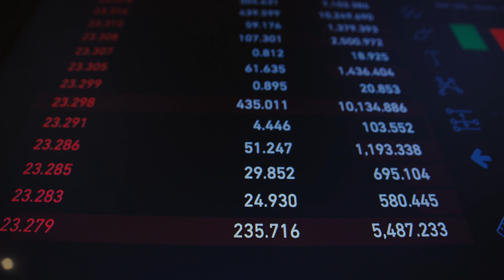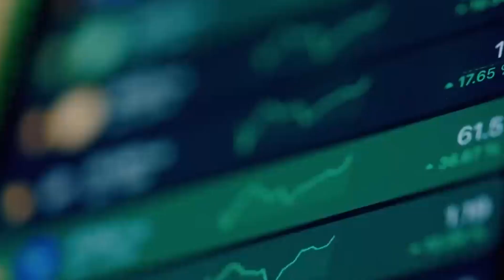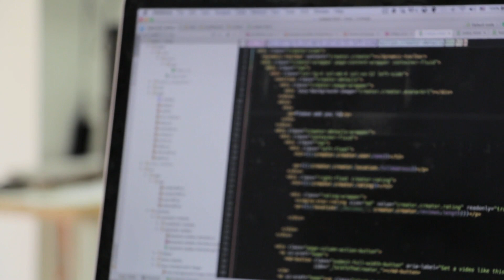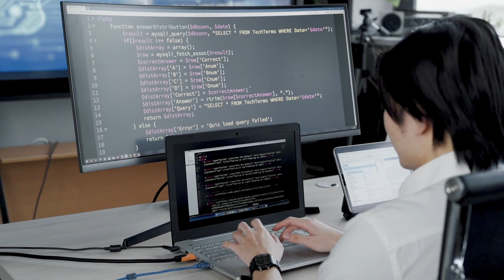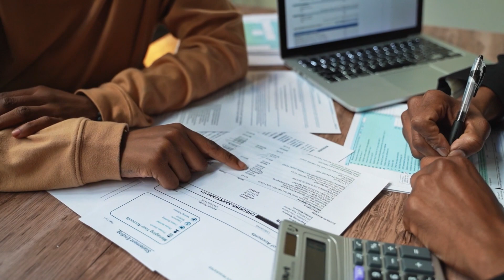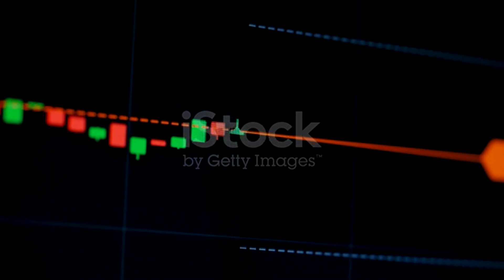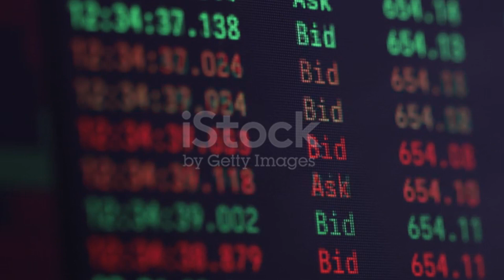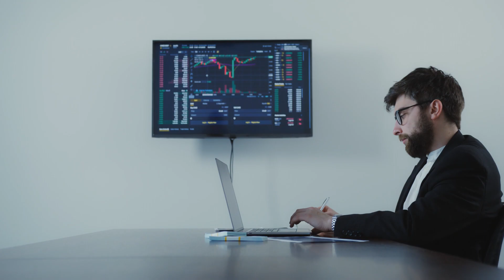🚨🔐💸 Understanding Ethereum: The Future of Decentralized Computing! 💎🧠🚀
🚀🔎💰 Welcome to TheCryptoholicsCorner, your go-to destination for all things cryptocurrency! In our newest video, "Understanding Ethereum: The Future of Decentralized Computing," we dive deep into the revolutionary world of Ethereum! 💻🌐💡

💡🚀💎 Curious about the future of decentralized computing? Join us on TheCryptoholicsCorner as we demystify Ethereum, the game-changing blockchain platform that's reshaping industries! Get ready for an exciting journey into smart contracts, DApps, and the limitless possibilities of this crypto gem! 🌟💻🔓

💻🔓🌐 Calling all crypto enthusiasts! TheCryptoholicsCorner proudly presents "Understanding Ethereum: The Future of Decentralized Computing!" 🚀🌟💎 Join us as we unravel the revolutionary potential of Ethereum, from its groundbreaking blockchain technology to its transformative impact on industries worldwide. Prepare to have your mind blown and your crypto knowledge expanded! 💡💻🌐

🌟💻💡 Ready to explore the cutting-edge world of decentralized computing? Look no further! TheCryptoholicsCorner invites you to join us in "Understanding Ethereum: The Future of Decentralized Computing!" 🚀🔓💎 Brace yourself for an in-depth journey into Ethereum's decentralized applications, smart contracts, and the game-changing potential behind this crypto powerhouse! 💻🌐💡

💡🌐✨ Unlock the secrets of Ethereum with TheCryptoholicsCorner! In our latest video, "Understanding Ethereum: The Future of Decentralized Computing," we uncover the incredible possibilities of this blockchain platform. From its role as the backbone of countless cryptocurrencies to its potential to revolutionize industries, get ready to ride the wave of the future! 🚀💻🌟